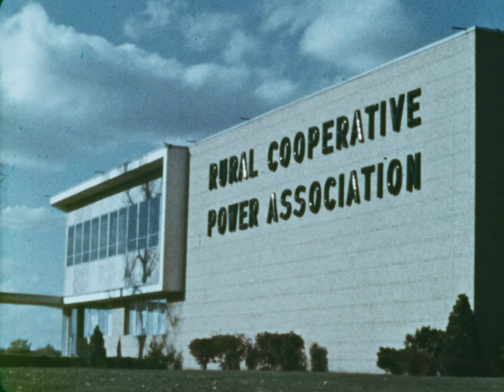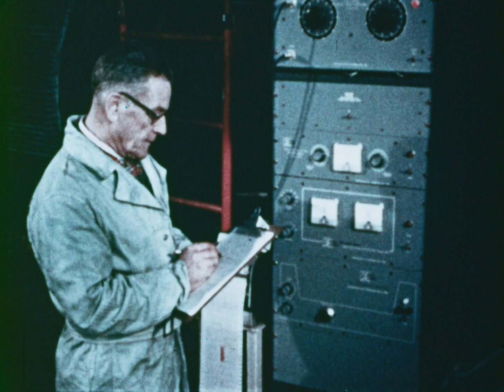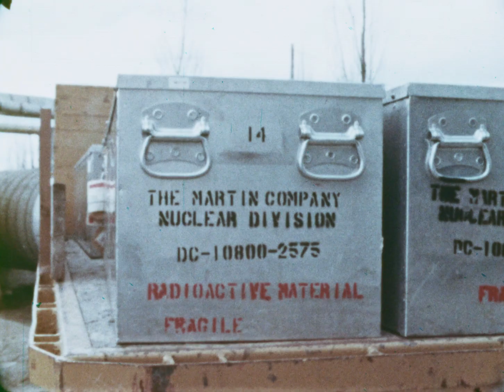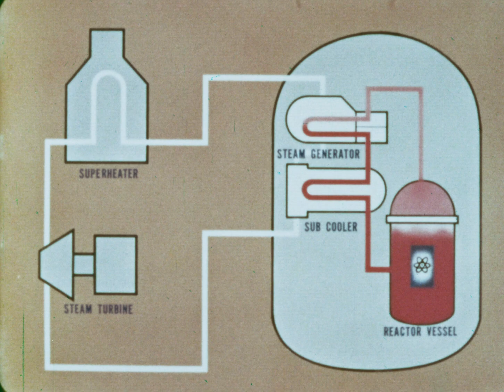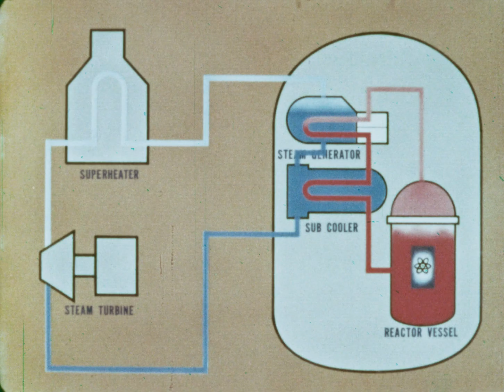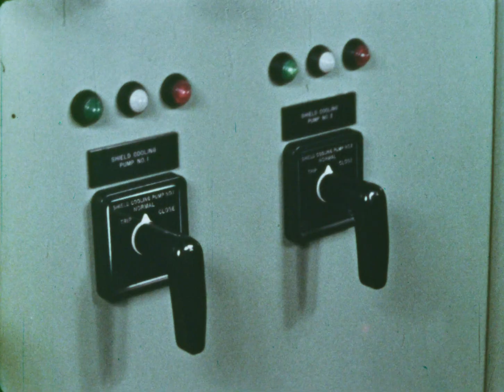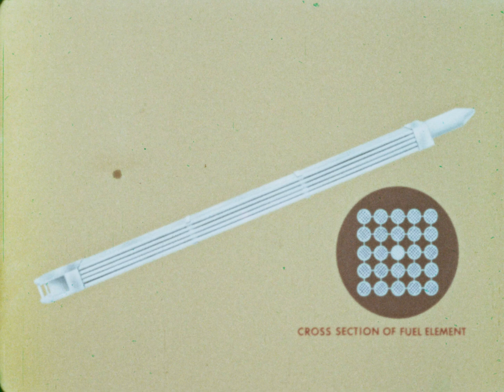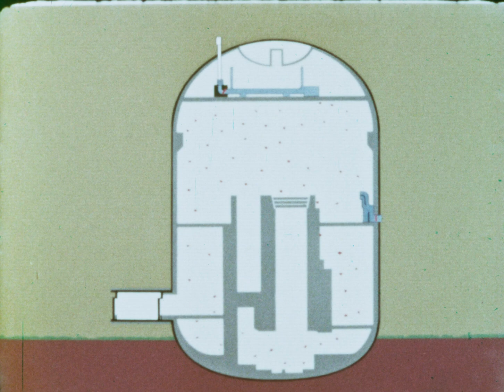Nuclear Energy Goes Rural: The Elk River Reactor in Minnesota (1963)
This film presents the background, planning, and construction of the Elk River Reactor for Minnesota's Rural Cooperative Power Association. After the rural background and setting are established, the planning of the reactor is shown. Animation is used to explain the principle of the boiling water reactor with conventional superheated steam. A comparison is made with the hot air heating system used in the home, and the reactor's control rods are compared with a thermostat. The reactor control room is shown. A "Scram" is explained. Fuel operations are also explained, as well as the air monitoring system.

Film produced by the US Atomic Energy Commission in 1963. Original 16mm film lent courtesy of the US National Archives. Digitization by whatisnuclear.com made possible thanks to Last Energy.